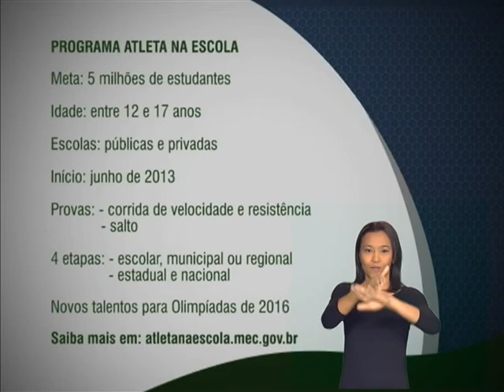Programa incentiva prática esportiva nas escolas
FIQUE ATENTO - 14.05.13:  Para difundir a prática esportiva entre os estudantes, os ministérios da Educação, da Defesa e do Esporte lançaram o programa Atleta na Escola. A meta é atingir, este ano, cinco milhões de estudantes entre 12 e 17 anos de 20 mil escolas públicas e privadas. O programa começa em junho com provas de corrida e de salto. Serão quatro fase: escolar, municipal, estadual e  nacional. O Atleta na Escola também vai descobrir talentos para os jogos olímpicos e paraolímpicos em 2016. Mais informações em atletanaescola.mec.gov.br.